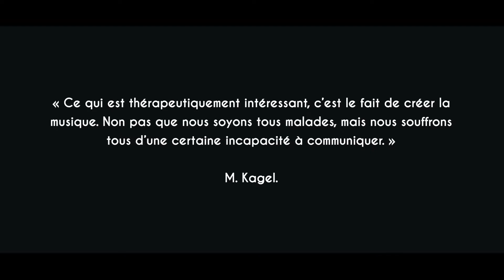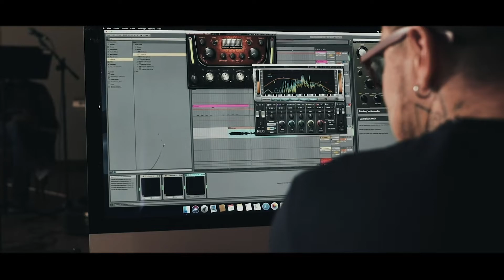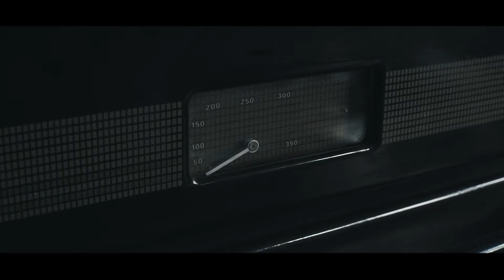Sanitaire | Les Squatteurs du blues, une aventure musicale et humaine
Cette vidéo est un mini-documentaire réalisé par Ordalys et l'association ProDiGes sur le groupe  "Les Squatteurs du Blues" créé en 2016 au sein du Centre de réhabilitation psychosociale (CRPS) de Rodez, structure du centre hospitalier Sainte-Marie de Rodez.

Les ateliers de médiation proposés par le CRPS visent à aider des personnes souffrant de troubles psychiques à se rétablir durablement, à retrouver une identité positive et à développer leur autonomie en se basant sur les ressources des personnes. Parmi ces ateliers, l’activité musique pilotée par Olivier Rabereau, infirmier référent, a toujours eu pour objectif de permettre aux usagers d’accéder à un travail artistique de qualité.

Depuis un an, dans le cadre d’un projet « Culture et santé » soutenu par la DRAC Occitanie et l'ARS Occitanie, une dynamique créative inédite a été donnée avec l’intervention de Francis Esteves dit Cisco (association Prodiges), spécialiste de la musique assistée par ordinateur (MAO). Ce travail, également accompagné par Victor Routet dit Vyto, Olivier Rabereau, Johanna Lumazzi (musicothérapeute) et Pierre Kivits (médecin psychiatre), s’est soldé par la sortie d’un disque intitulé Opus 16/3 en référence à la date du premier confinement. La préparation de cet album a été l’occasion de mobiliser soignants et usagers autour d’un projet collectif enthousiasmant dans une optique d’ouverture citoyenne et de déstigmatisation de la psychiatrie.